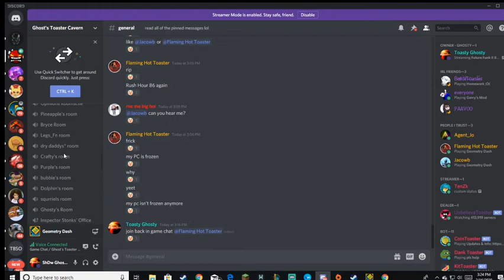Rush Hour by Knots 100% (EASY DEMON) Geometry Dash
this is a clip from about a week ago of me beating a demon called rush hour. I think Rush Hour is a very fun demon and very enjoyable, and i recommend it to anyone looking for fun and easy demons to play